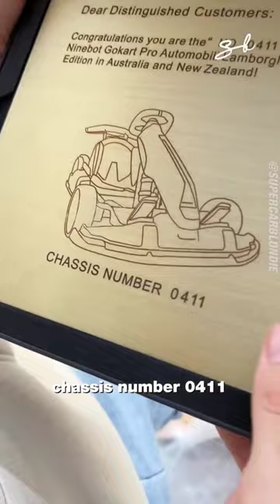Lamborghini Go Kart lamborghini lambo gokart supercar supercarblondie @SupercarBlondie